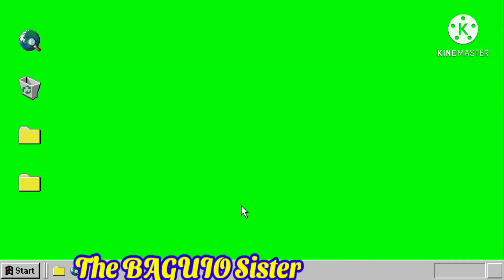Beautiful Roses | TheBAGUIOSister